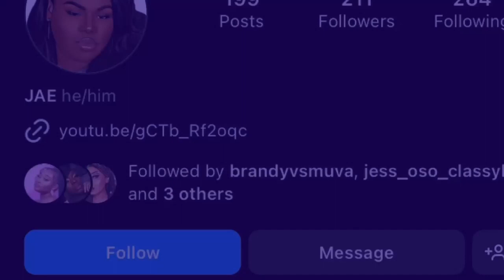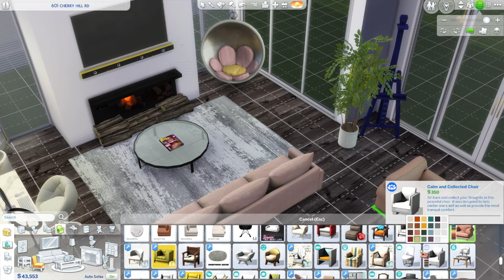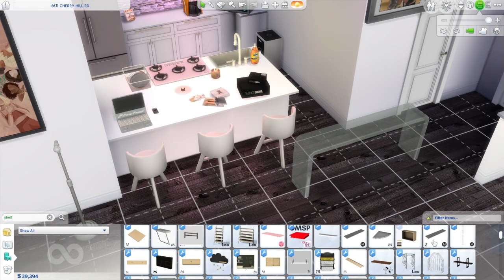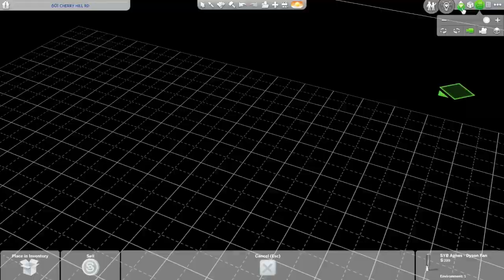UNPACK| DECORATE London NEW HOUSE